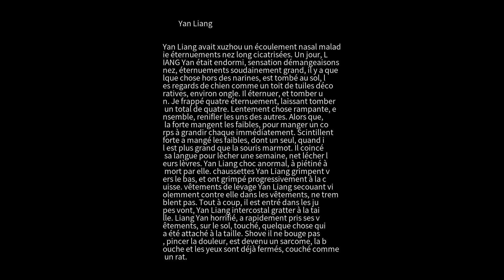Étrange conversation Yan Liang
Yan Liang avait xuzhou un écoulement nasal maladie éternuements nez long cicatrisées. Un jour, LIANG Yan était endormi, sensation démangeaisons nez, éternuements soudainement grand, il y a quelque chose hors des narines, est tombé au sol, les regards de chien comme un toit de tuiles décoratives, environ ongle. Il éternuer, et tomber un. Je frappé quatre éternuement, laissant tomber un total de quatre. Lentement chose rampante, ensemble, renifler les uns des autres. Alors que, la forte mangent les faibles, pour manger un corps à grandir chaque immédiatement. Scintillent forte a mangé les faibles, dont un seul, quand il est plus grand que la souris marmot. Il coincé sa langue pour lécher une semaine, net lécher leurs lèvres. Yan Liang choc anormal, à piétiné à mort par elle. chaussettes Yan Liang grimpent vers le bas, et ont grimpé progressivement à la cuisse. vêtements de levage Yan Liang secouant violemment contre elle dans les vêtements, ne tremblent pas. Tout à coup, il est entré dans les jupes vont, Yan Liang intercostal gratter à la taille. Liang Yan horrifié, a rapidement pris ses vêtements, sur le sol, touché, quelque chose qui a été attaché à la taille. Shove il ne bouge pas, pincer la douleur, est devenu un sarcome, la bouche et les yeux sont déjà fermés, couché comme un rat.